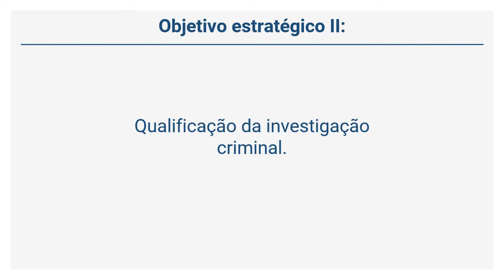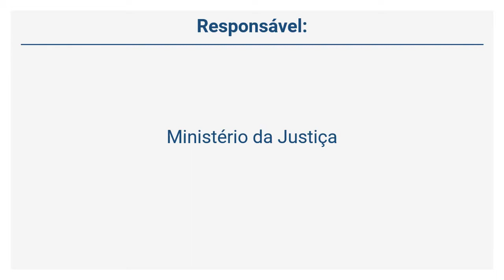PRF - Programa Nacional de Direitos Humanos 3 - Eixo Orientador IV - Diretriz 13 - Objetivo II